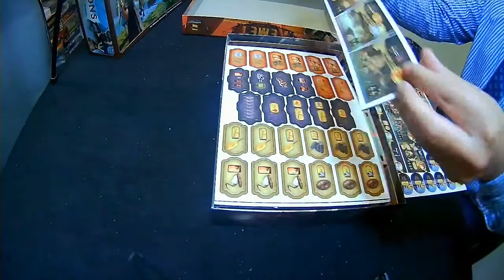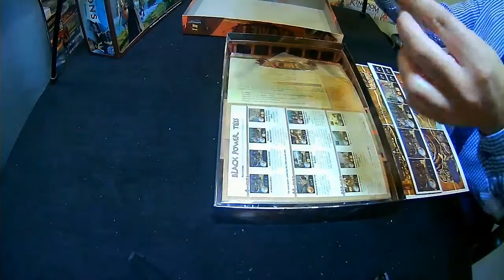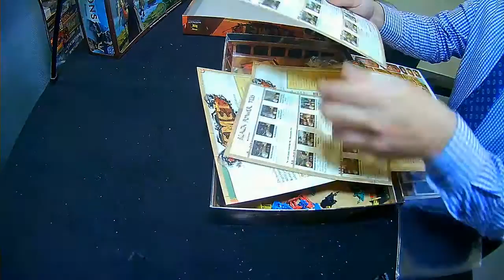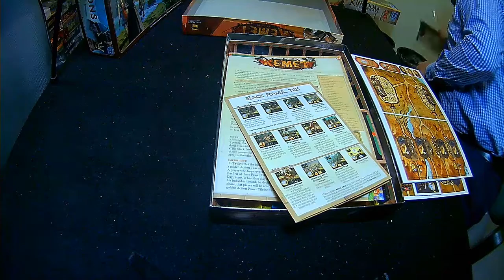Kemet: Ta-Seti (Unboxing) LKLK